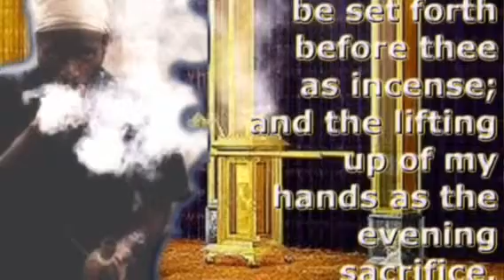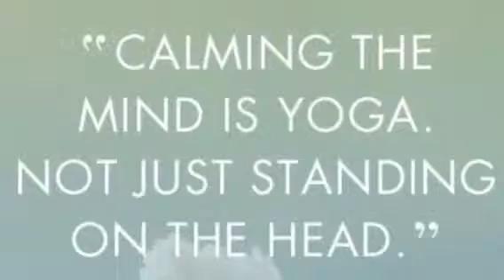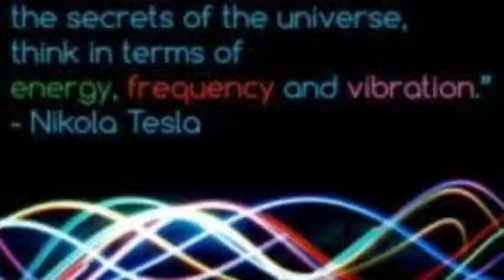RASTAFARI YOGA :WORD +SOUND=POWER | MEZMUR DAWIT CHANT MEDITATIONS | SEPT - 22 | PSALM 131